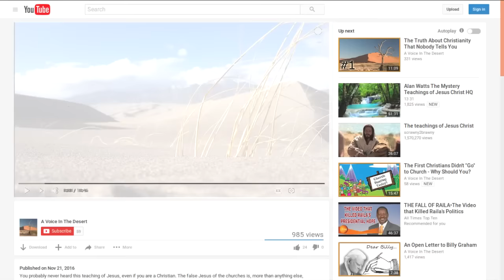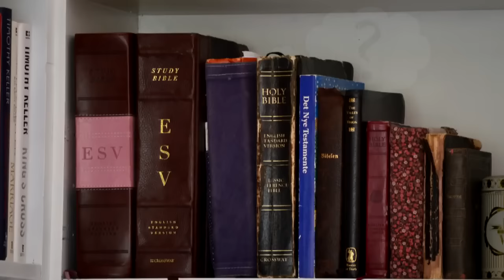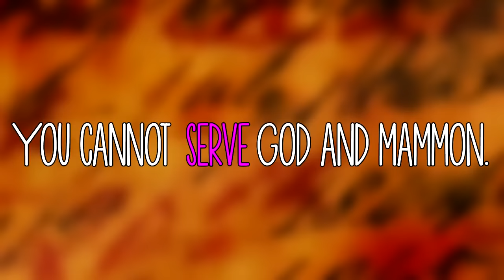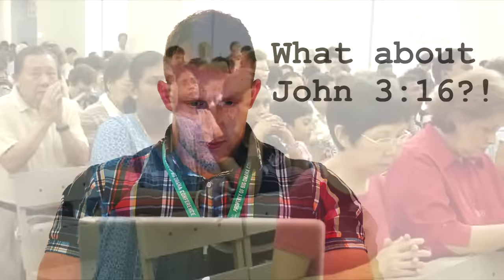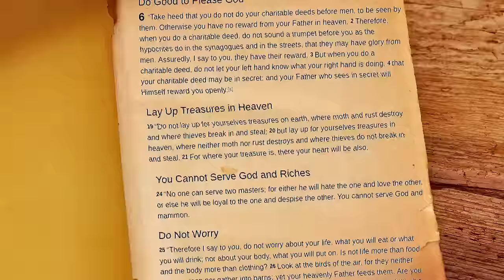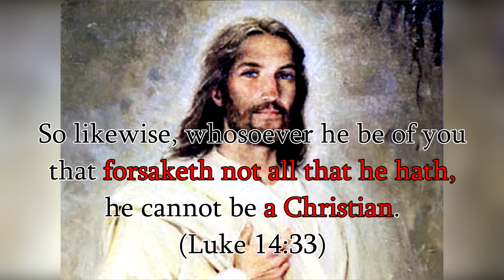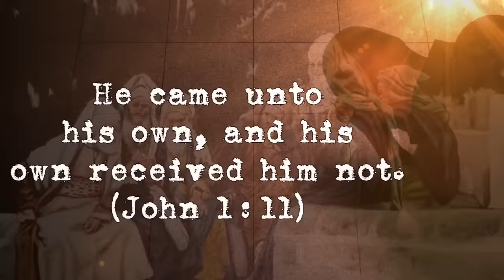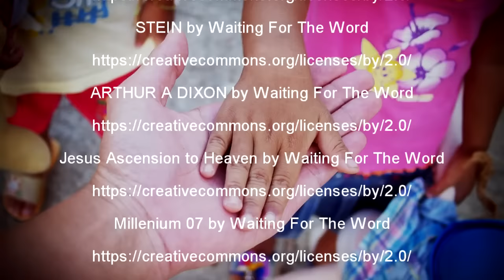The Most HATED of All Jesus' Teachings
Many people pay lip service to a few of the teachings of Jesus, but the words of Jesus that I discuss here are universally hated by those who claim to follow Jesus. Yet this one teaching actually defines what is a Christian. Hatred for this teaching has spawned many false gospels, including the heretical "prosperity gospel”, which is the exact opposite of Jesus' teachings.

Produced by: Leo
Narrated by: Dave
Written by: Dave